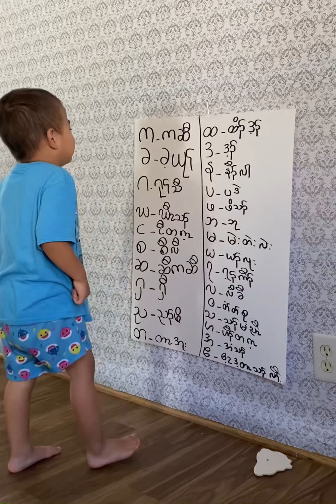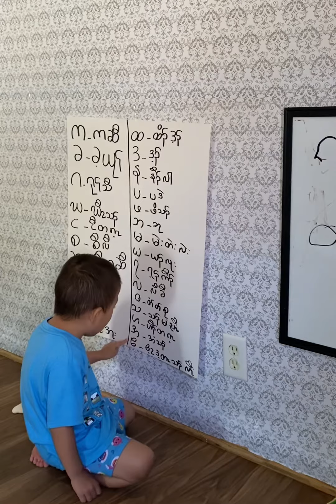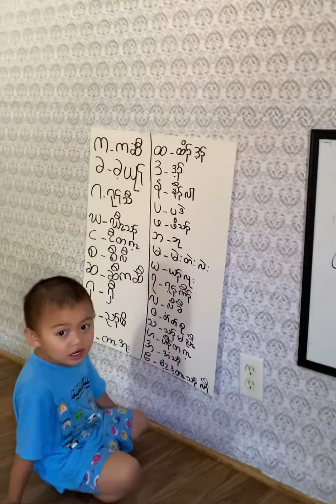How to learn Karen Alphabet from Smart Baby Noe Noe